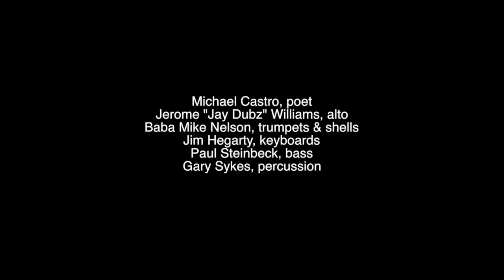STL Free Jazz Collective - Jazz At Holmes Lounge - Set 1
STL Free Jazz Collective live at Jazz At Holmes Lounge on the Washington University campus.  February 11, 2016.  Thanks for checking it out!

Michael Castro, poet
Jerome "Jay Dubz" Williams, alto saxophone
Baba Mike Nelson, shells and trumpets
Jim Hegarty, piano and keyboard
Paul Steinbeck, bass
Gary Sykes, drums and percussion